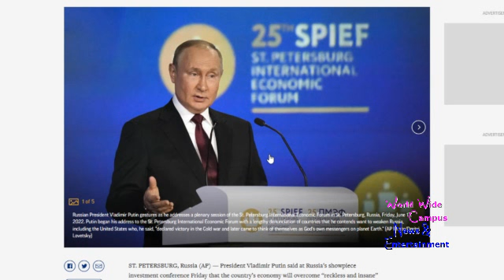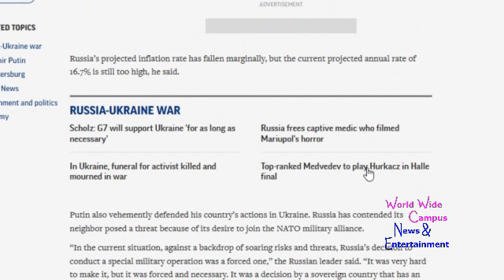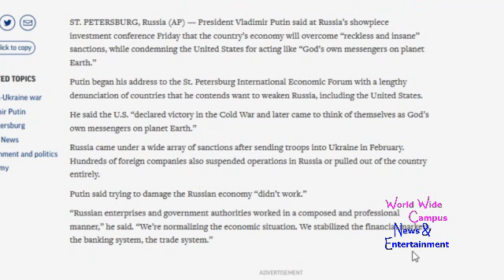WoWWC - Vladimir Putin: EU sanctions against Russia will cost more than $400 billion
For this week on “What’s on World Wide Campus?”, here’s the latest news about Vladimir Putin learns Russian economy to overcome ‘reckless’ sanctions, evenly the EU sanctions against Russia will cost more than $400 billion.

President Vladimir Putin said at Russia’s showpiece investment conference Friday that the country’s economy will overcome “reckless and insane” sanctions, while condemning the United States for acting like “God’s own messengers on planet Earth.”

Putin began his address to the St. Petersburg International Economic Forum with a lengthy denunciation of countries that he contends want to weaken Russia, including the United States.

He said the U.S. “declared victory in the Cold War and later came to think of themselves as God’s own messengers on planet Earth.”

Russia came under a wide array of sanctions after sending troops into Ukraine in February. Hundreds of foreign companies also suspended operations in Russia or pulled out of the country entirely.

Putin said trying to damage the Russian economy “didn’t work.”

“Russian enterprises and government authorities worked in a composed and professional manner,” he said. “We’re normalizing the economic situation. We stabilized the financial markets, the banking system, the trade system.”

Russia’s projected inflation rate has fallen marginally, but the current projected annual rate of 16.7% is still too high, he said.